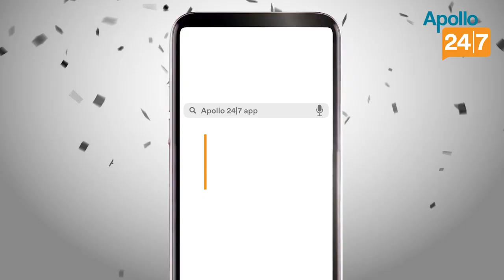IPL 2020: Harshal Patel credits this department for Delhi Capital's splendid performance so far